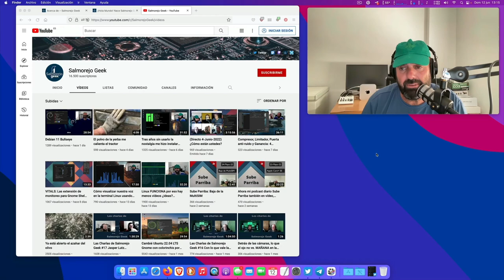FaceTime HD Camera 1080 iMac M1 - VS - Logitech StreamCam 1080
Os deja esta pequeña comparativa de la webcam integrada en el iMac M1 de Apple, FaceTime HD Camera de 1080, con la Logitech StreamCam también de 1080, y esta de Logitech no es precisamente barata.

La prueba está hecha en las mismas condiciones de luz usando la aplicación Hand Mirror.

Luego decimos que si el hardware de Apple...